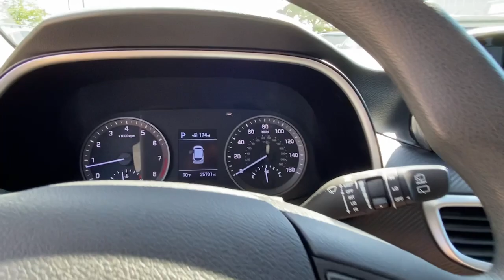2019 Hyundai Tucson Stamford, Greenwich, Norwalk, Darien, Fairfield, CT U8432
Coliseum Gray Used 2019 Hyundai Tucson available in Stamford, Connecticut at Stamford Hyundai. Servicing the Greenwich, Norwalk, Darien, Fairfield, CT area.
2019 Hyundai Tucson SE AWD - Stock#: U8432 - VIN#: KM8J2CA44KU081853

Stamford Hyundai
85 Magee Ave

EPA 25 MPG Hwy/22 MPG City! Excellent Condition, CARFAX 1-Owner, Hyundai Certified, GREAT MILES 25,693! Lane Keeping Assist, Brake Actuated Limited Slip Differential, Smart Device Integration, Apple CarPlay, Back-Up Camera SEE MORE!br /br /KEY FEATURES INCLUDEbr /All Wheel Drive, Back-Up Camera, iPod/MP3 Input, Bluetooth, Aluminum Wheels, Apple CarPlay, Smart Device Integration, Brake Actuated Limited Slip Differential, Lane Keeping Assist Rear Spoiler, MP3 Player, Privacy Glass, Keyless Entry, Child Safety Locks. Local Trade-In, Financing Available 173-point mechanical, safety and appearance inspection by Hyundai-certified technicians, Rental car reimbursement provided during covered repairs, 10-Year/ 100,000 mile Powertrain Limited Warranty, 10-Year/ 100,000 mile Powertrain Limited Warranty, Hyundai Certified Used Vehicles carry the remainder 5-year/60,000-mile New Vehicle Limited Warranty, Roadside Assistance includes towing, jump starts, tire service, lockout service and fuel delivery, Complimentary 24/7/365 roadside assistance is provided for 10 years/Unlimited Mileage, 3-Month of No-Charge SiriusXM Satellite Radio All-Access Trial br /br /MORE ABOUT USbr /Stamford Hyundai is a digital, interactive dealership that is the Hyundai Eastern Region #1 service satisfaction Hyundai Dealer in the district two years running. We believe in transparency for our clients and feel that when our customers are educated about their purchase from availability, total brand value and finance options it is easy to say Yes to Hyundai. Combine this with our exceptional customer service and convenient online purchase process; it is easy to say Yes to Stamford Hyundai! br /br /Mileage may be higher due to test drives or if vehicle is/was a loaner vehicle. Horsepower calculations based on trim engine configuration. Fuel economy calculations based on original manufacturer data for trim engine configuration. Please confirm the accuracy of the included equipment by calling us prior to purchase. br /